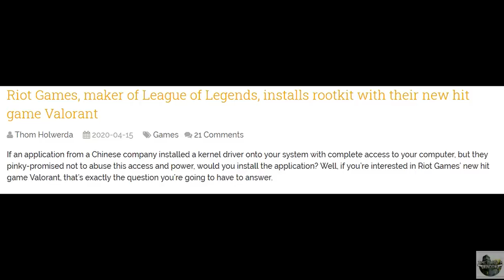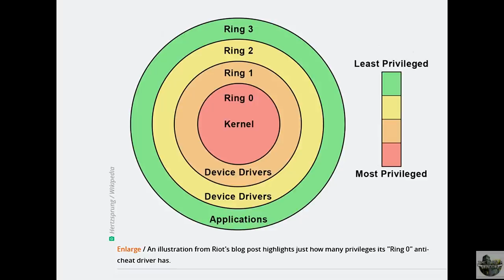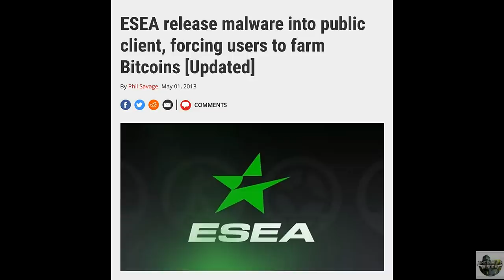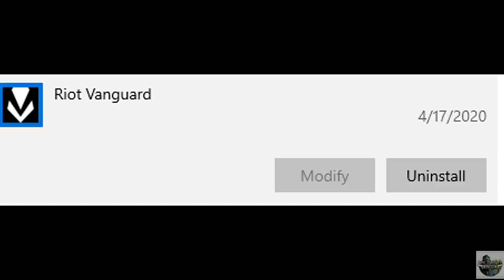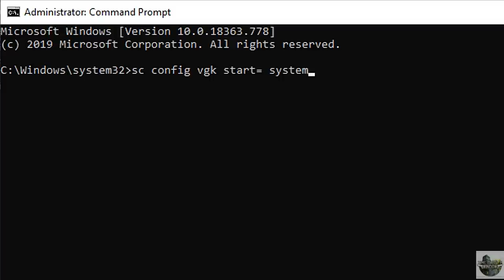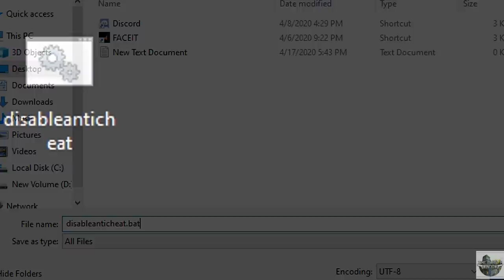Riot Games Valorant Installs Rootkit Spyware on Kernel! Here is how to Disable It!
Is this really Necessary Riot Games!?

Here are the command lines for the CMD (Administrator)
sc config vgk start= disabled
sc config vgk start= system